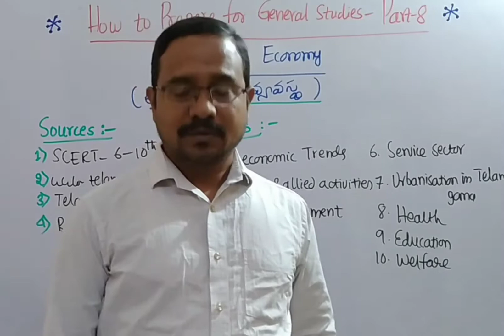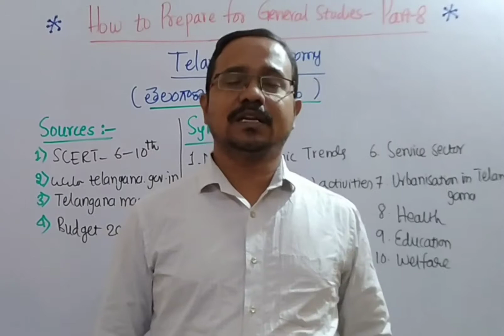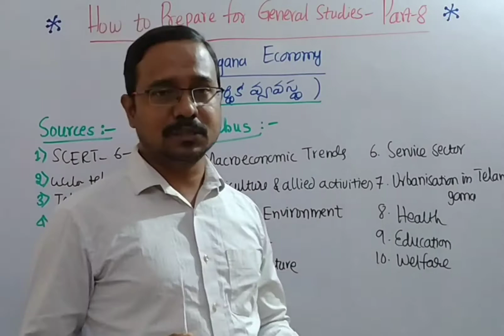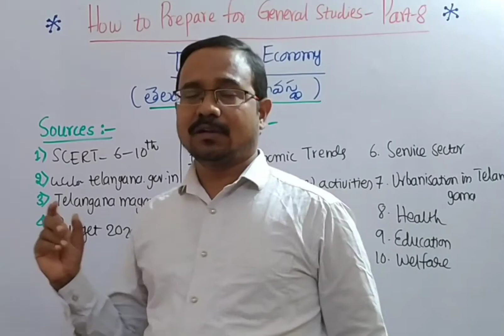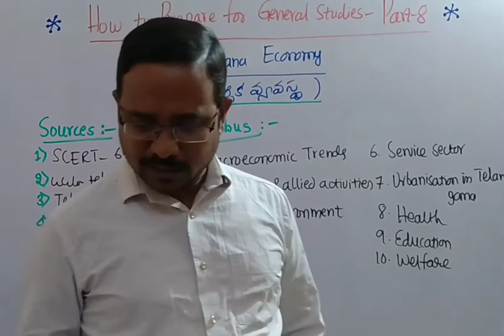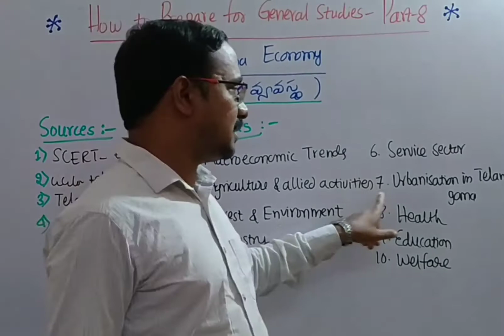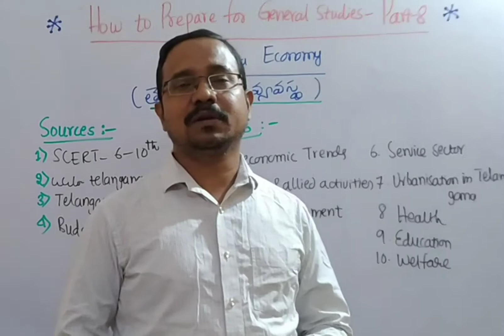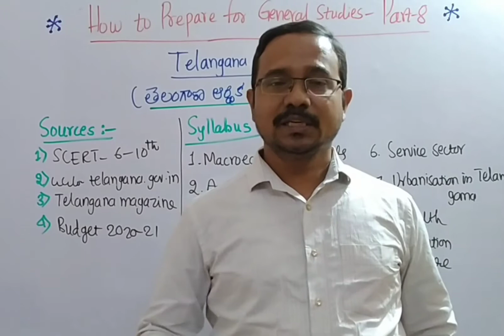How to Prepare for General Studies Part 8 Telangana Economy By Yadubhushan Sir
Detailed explanation

By

Yadubhushan Sir

Founder& Director

Yadubhushan Academy

D U want online classes for TSPSC
Group 1,
Group 2,
Group 3,
Gurukul,
Librarians,
JPO,
FSO,
RRB,
SSC,
CTET,
UGCNET.

From
Yadubhushan Academy

యదుభూషణ్ అకాడమీ.

మా  యూట్యూబ్ ఛానెల్ ను సబ్స్క్రయిబ్ చేసుకోవడానికి ఈ కింది లింక్ ను ప్రెస్ చేయండి.